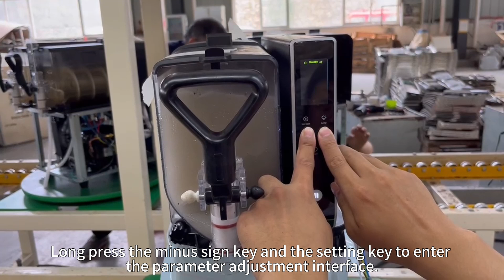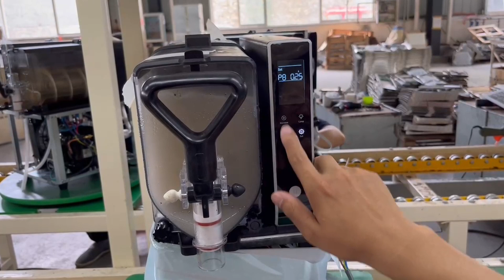3L Slushy Machine Temperature regulation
3L Tutorials you can follow this vedio to regulation temperature